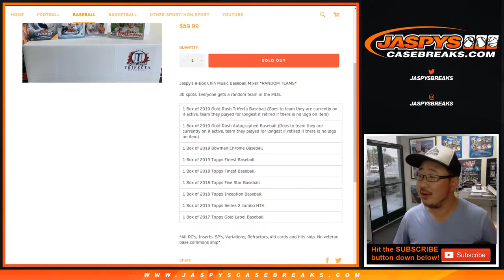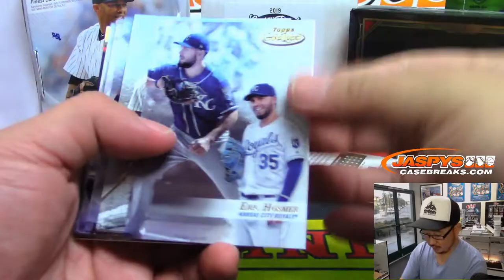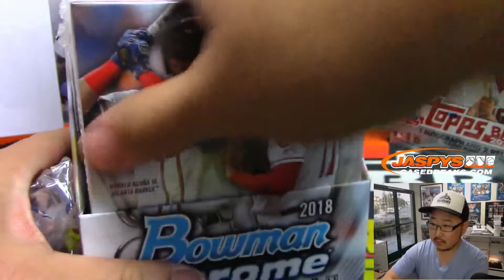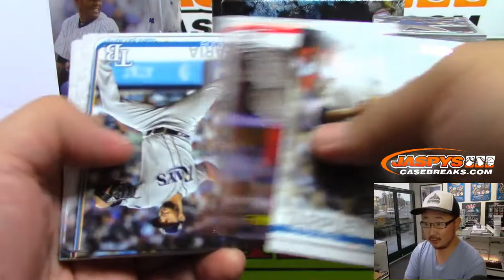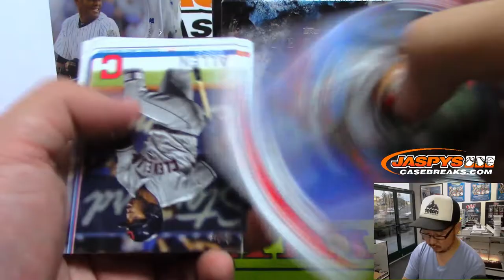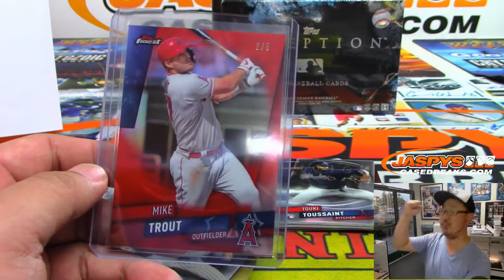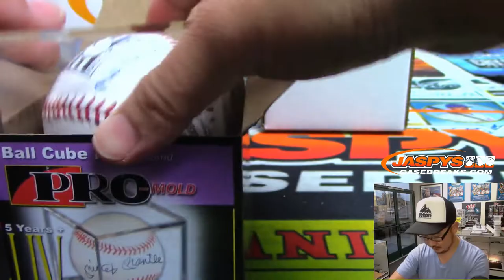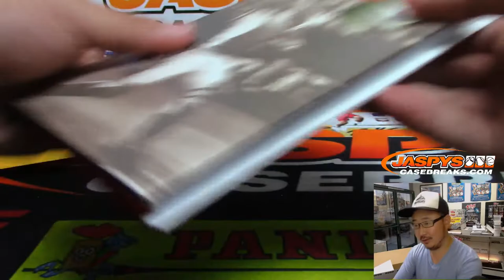Sa, 06/29/19 || Jaspy's 9Box CHIN MUSIC Baseball Mixer